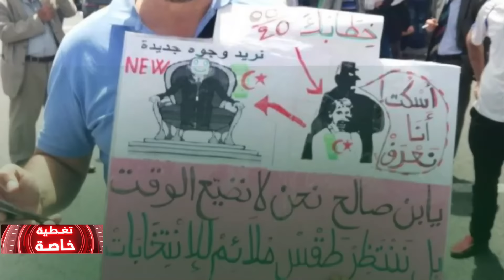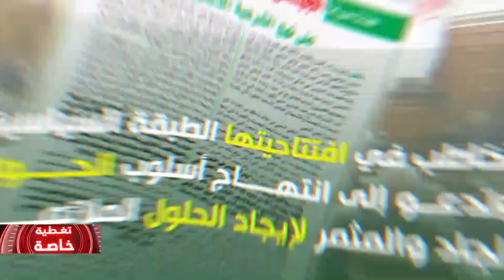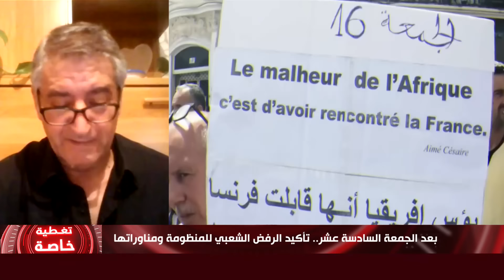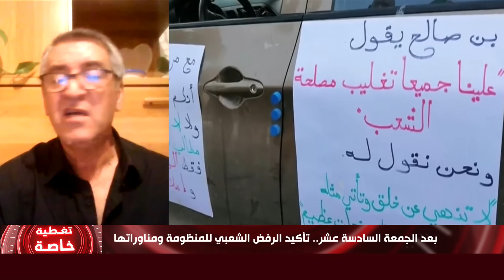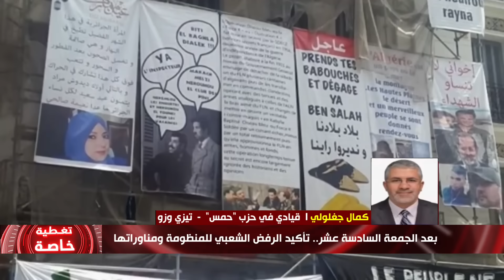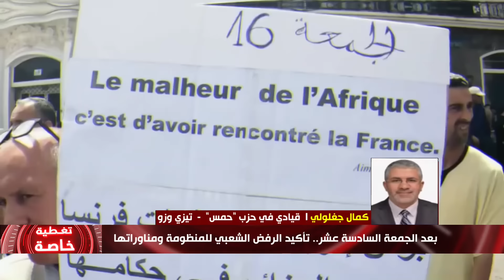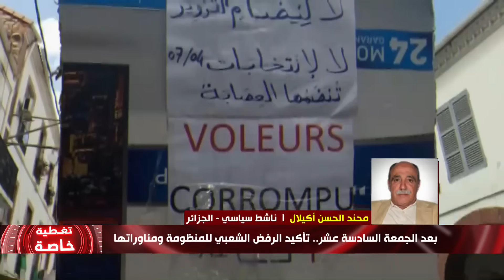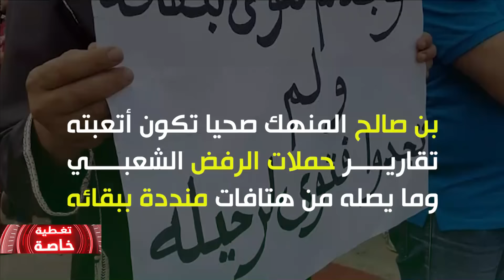بعد الجمعة السادسة عشر.. تأكيد الرفض الشعبي للمنظومة ومناوراتها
ضيوف الحلقة: خلاف سعيدي/كمال جغلولي/عمورة بوعلام/محند الحسن اكيلال

حلقة من تقديم : سليم سرخان